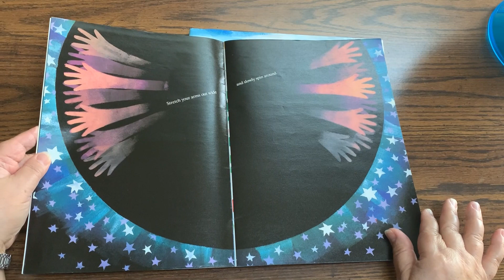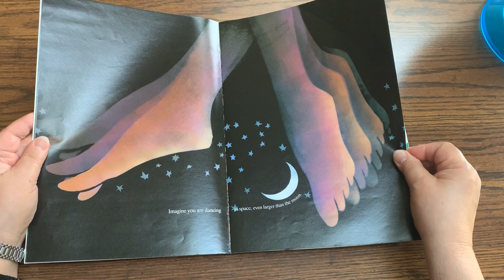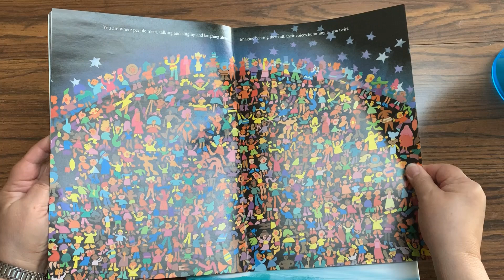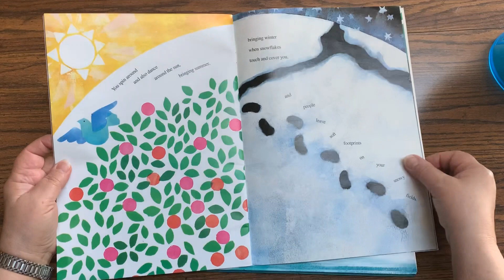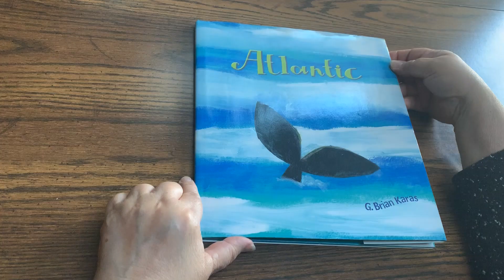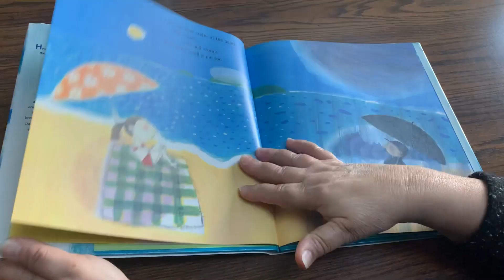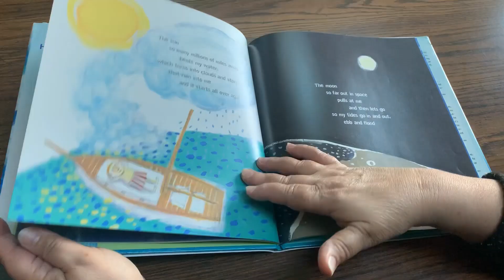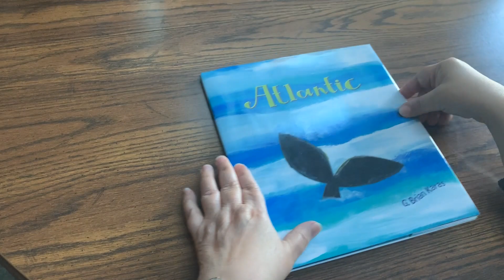Earth Day Stories!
We have a set of special mid week Earth Day stories read to you by ALP Director Filomena Eliott.

Book One: Earth Dance
Book Two: Atlantic